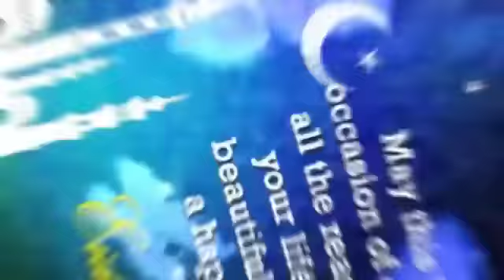Eid mubarak status | Eid mubarak 2022 | Eid whatsapp status | Sneha's Cook Spot